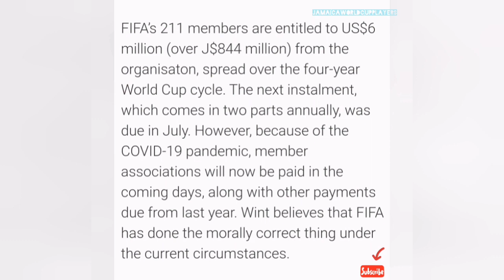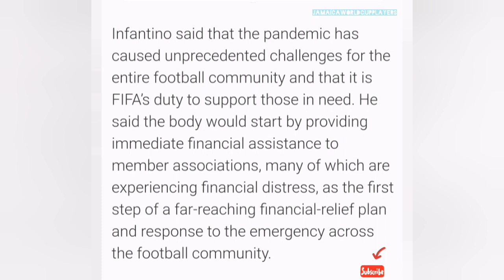JFF receive advance payments from fifa